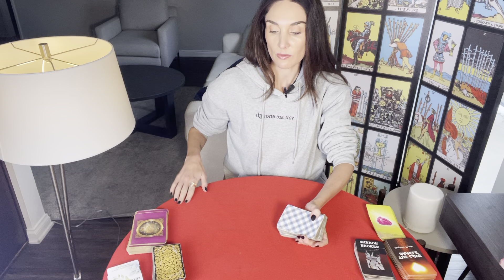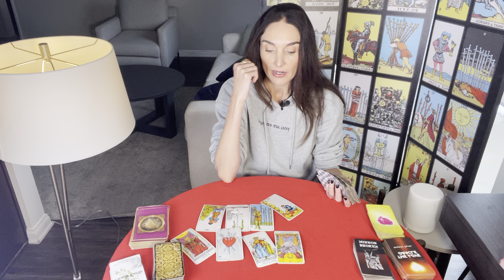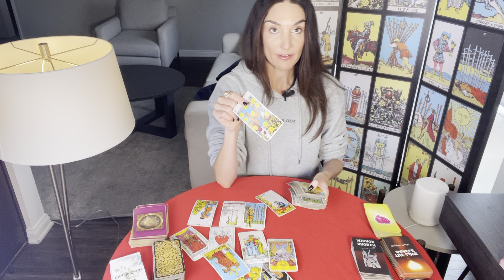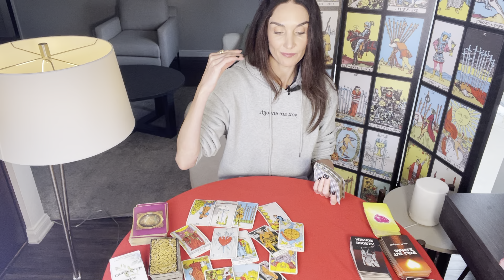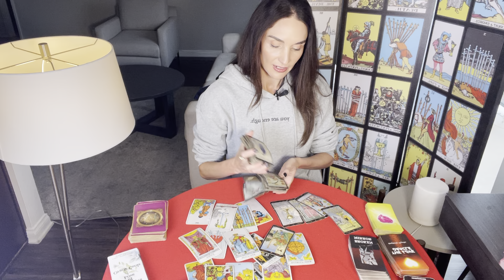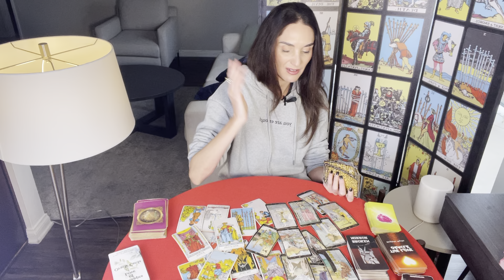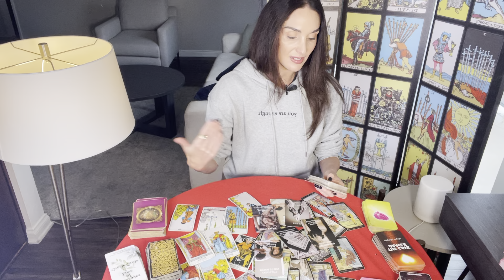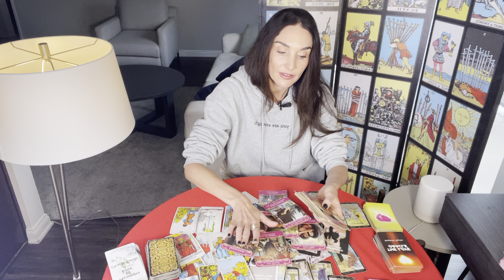CANCER Person on your mind. Their feelings RIGHT NOW Apr15-30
This is a LOVE tarot reading for Cancer Sun, Moon, Rising and Venus. Forecast for the period Apr 15th til 30th. This is a reading channeled for a general group and may not resonate for everyone.